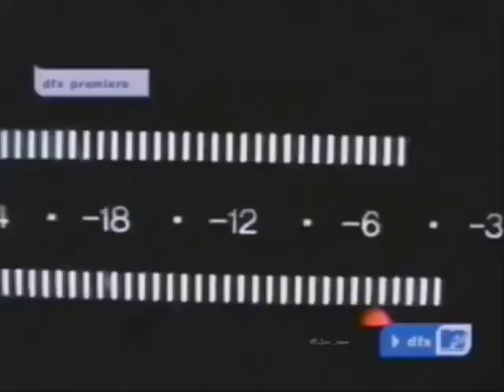2Pac - [Snippet] - Under Pressure